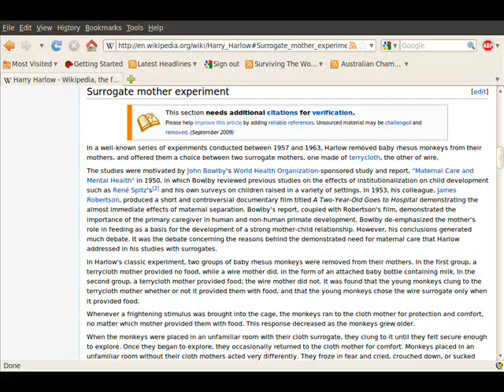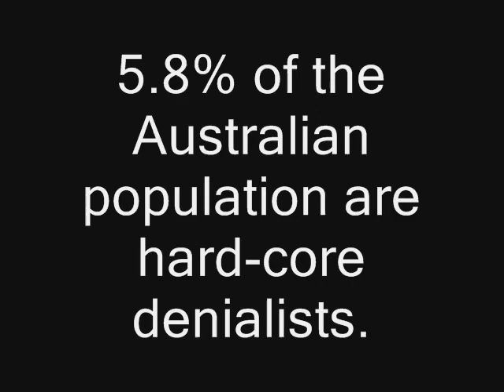Planet of the Not-Very-Bright Apes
Analogy between that infamous Harry Harlow experiment with the fur mummy and the wire mummy and humans' response to climate change.  All in two minutes.  And for the denialist trolls; I am not calling you monkeys. I am calling ALL OF US monkeys.